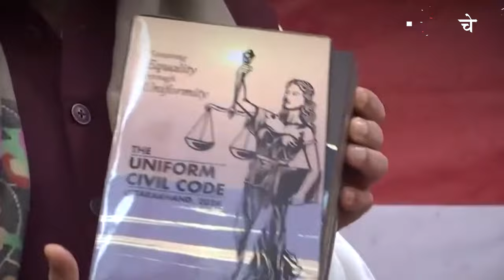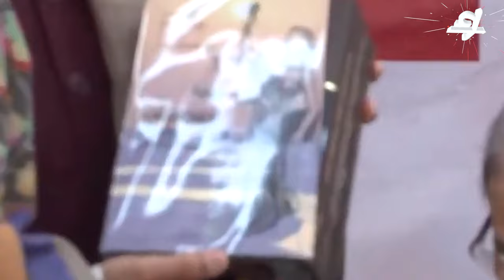21 से कम उम्र वालों का लिव इन में रहना होगा मुश्किल, माता-पिता से परमिशन जरूरी || CHETNA MANCH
21 से कम उम्र वालों का लिव इन में रहना होगा मुश्किल, माता-पिता से परमिशन जरूरी || CHETNA MANCH